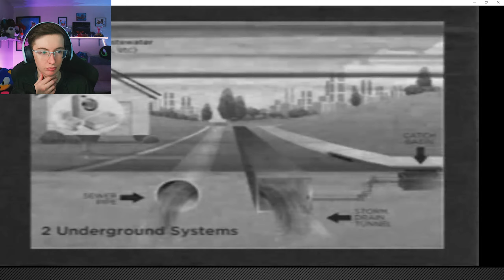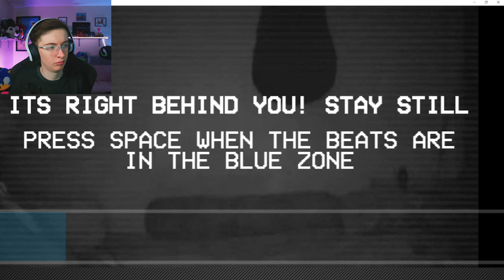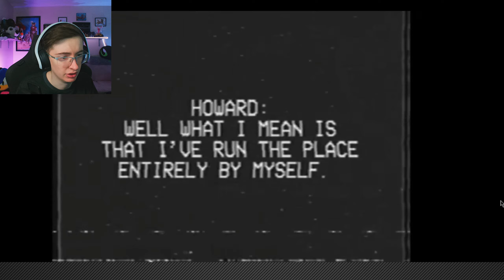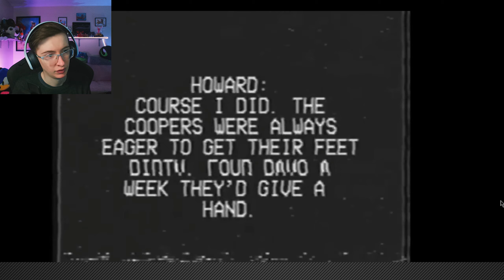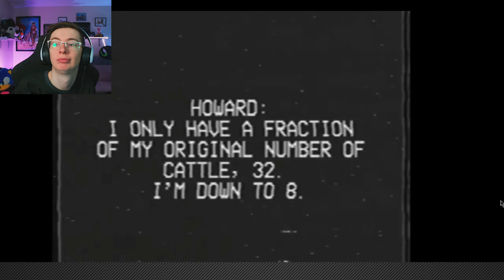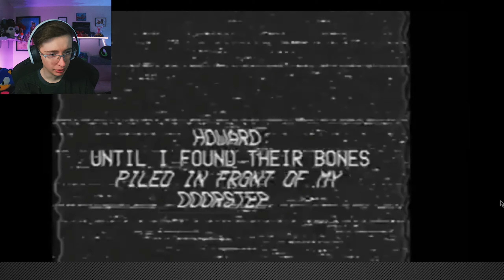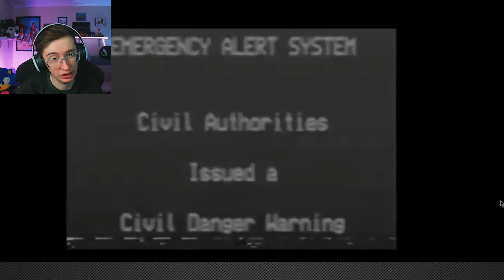What Lurks in The Sewer?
Deep under ground lay the damp catacombs of modern life, but what other worldly horrors live in The Sewer? Let us explore some old VHS Tapes and see what we find.

EPIC Games Creator Code: RODORW